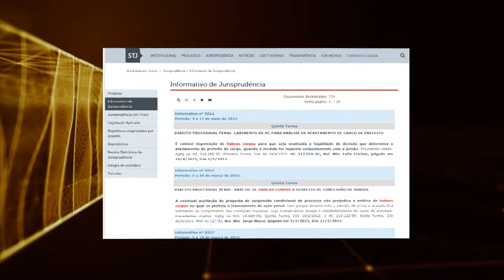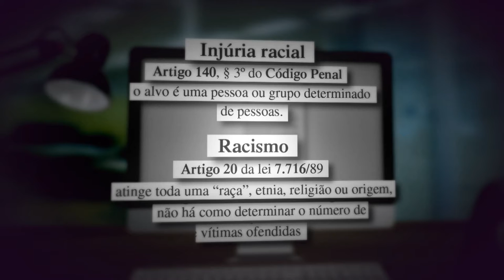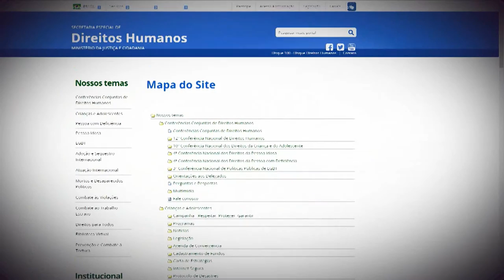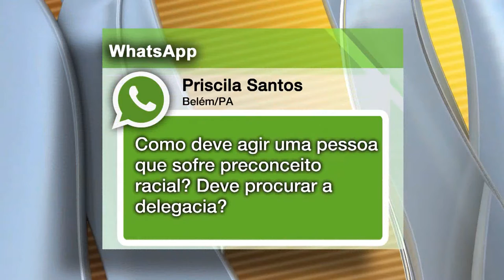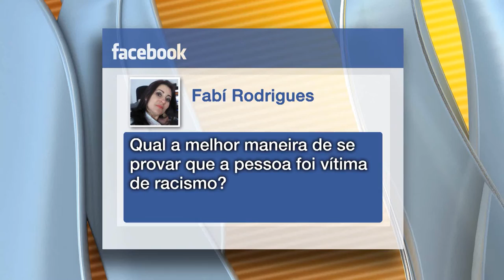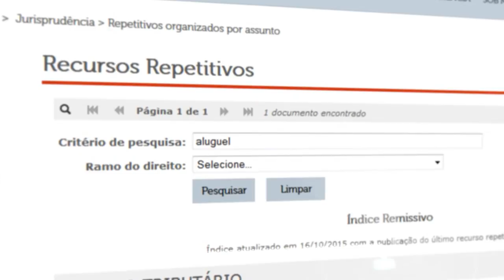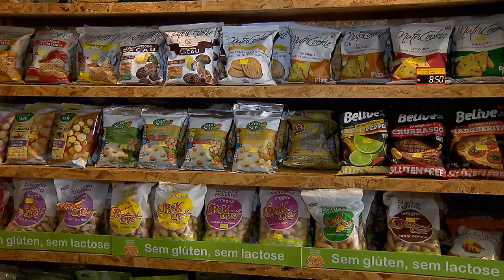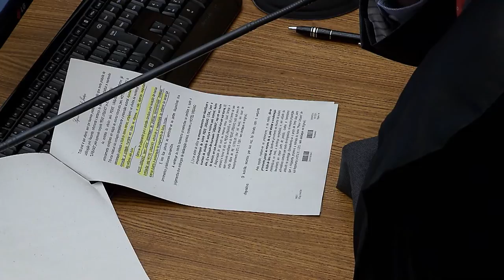STJN nº 125: Racismo (14/10/2016)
Injúria racial e racismo. Qual a diferença entre os crimes e qual o entendimento do Superior Tribunal de Justiça em recursos relacionados ao tema? No estúdio um convidado tira dúvidas dos telespectadores.
Você ainda acompanha as decisões dos ministros do tribunal da cidadania, divulgadas na semana.
Não perca! Acompanhe aqui pela TV Justiça todo sábado, às 13h. As reapresentações são aos domingos (13h), segundas (7h30), terças (11h) e quintas (7h30).